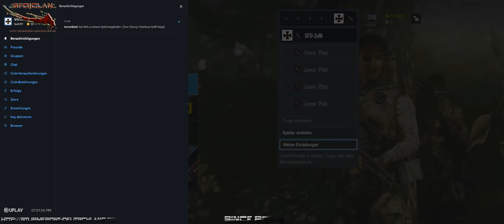Livestream von Sturmfront-Deutschland